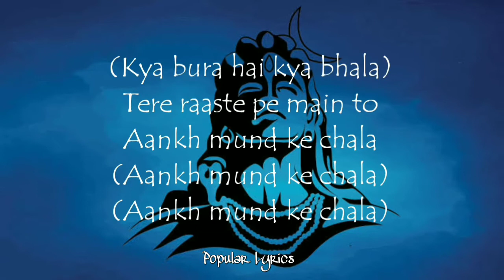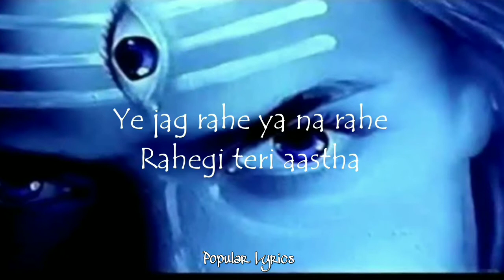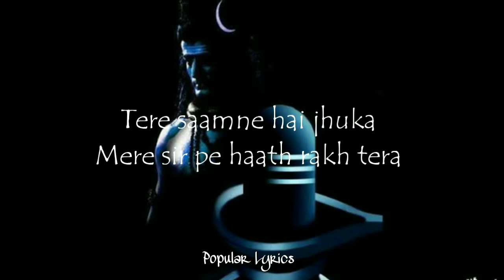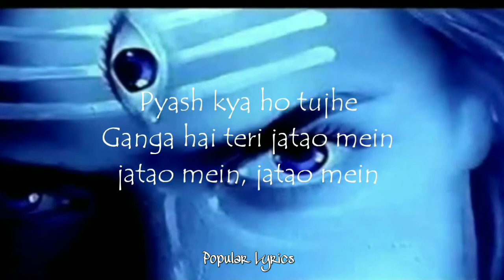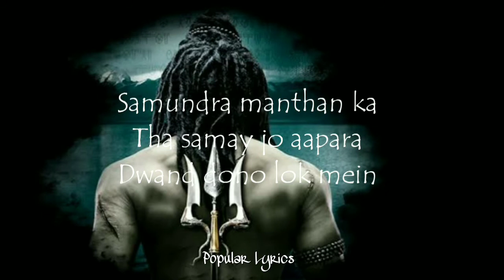Namo Namo Shankara Lyrics (Kedarnath)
Namo Namo lyrics in Hindi from movie Kedarnath, sung by Amit Trivedi, lyrics penned by Bhattacharya and music composed by Amit Trivedi. Starring Sushant Singh Rajput, Sara Ali Khan, Nitish Bharadwaj, Alka Amin, Sonali Sachdev, Pooja Gor, Nishant Dahiya.